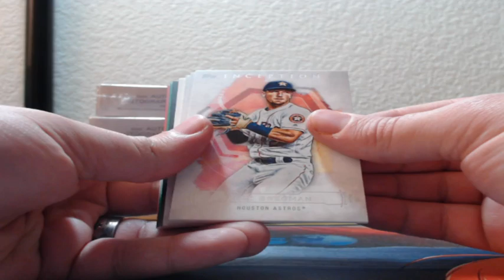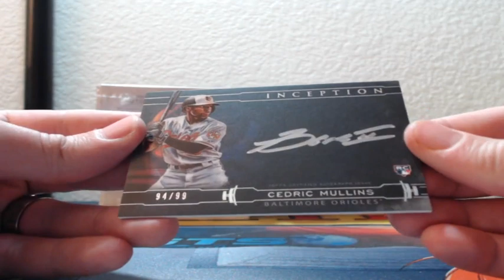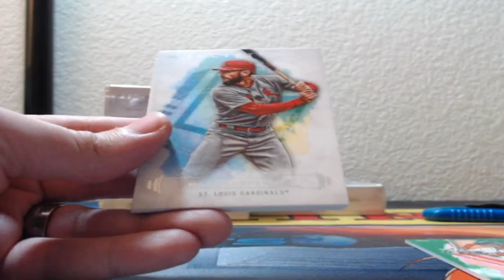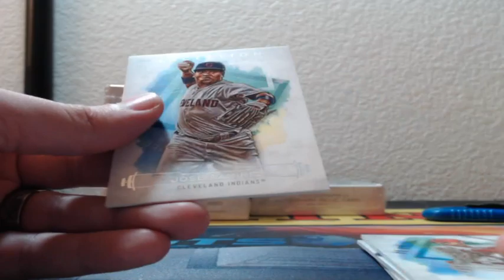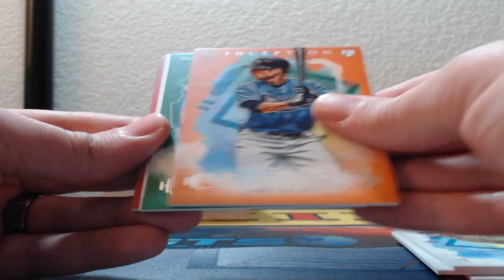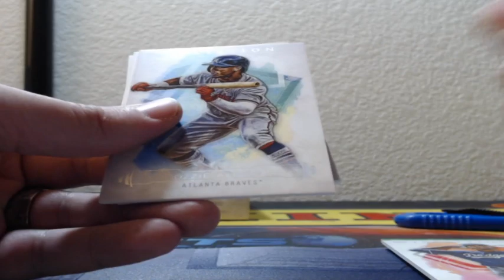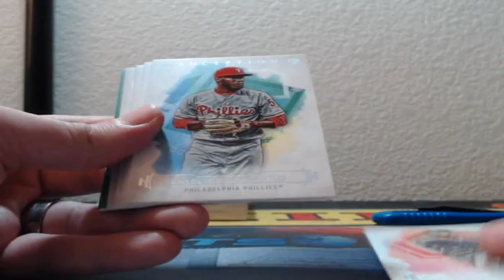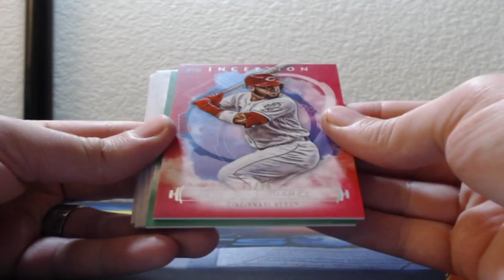2019 Topps Inception Baseball 8 Box Half Case Break 3-26-2019 (BREAK #7)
2019 Topps Inception Baseball 8 Box Half Case Break 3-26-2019 (BREAK #7)